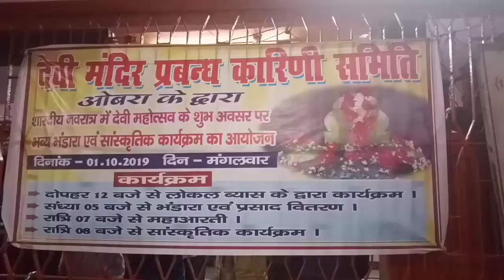पहला माहा आरती देवी मंदिर ओबरा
कल दिनांक 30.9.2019 से मै कोशिश करुगा की माहा आरती का विडियो आप लोगों को लाइव दिखाए तो आप लोगों से आग्रह है कि कम से कम आप लोग विडियो लाईक शेयर जरूर करें